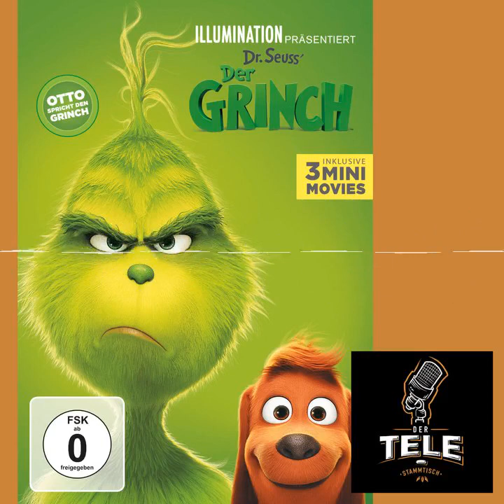Filmkritiken zu "Juliet, Naked", "Beach Bum" und "Der Grinch" - Review, Kritik - Der Tele-Stamm...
Filmkritiken zu "Juliet, Naked", "Beach Bum" und "Der Grinch"
Review, Kritik

Titel: Juliet, Naked
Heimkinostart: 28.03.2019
Länge (min): 97
FSK: ohne Altersbeschränkung
Regie: Jesse Peretz
Darsteller: Chris O'Dowd, Rose Byrne, Kitty O'Beirne, Ethan hawke uvm.

Titel: Beach Bum
Originaltitel: The Beach Bum
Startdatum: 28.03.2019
Länge (min): 95
FSK: ab 16
Regie: Harmony Korine
Darsteller: Matthew McConaughey, Snoop Dogg, Isla Fisher uvm.

Titel: Der Grinch
Originaltitel: The Grinch
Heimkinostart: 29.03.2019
Länge (min): 86
FSK: ohne Alterbeschränkung
Regie: Yarrow Cheney, Scott Mosier
Darsteller: Benedict Cumberbatch, Cameron Seely, Rashida Jones, Otto Walkes uvm.

Chapters:
00:00:00 Intro
00:00:25 Anmoderation
00:01:51 Juliet, Naked
00:18:21 Beach Bum
00:27:20 Der Grinch
00:34:23 Spoiler - Beginn
00:35:42 Spoiler - Ende